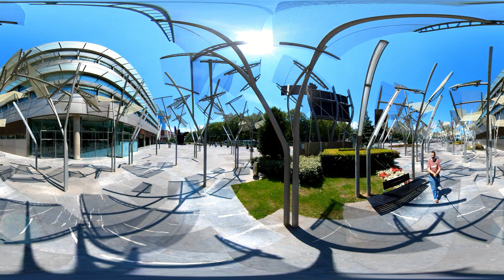Bilbao bosque de metal 360º